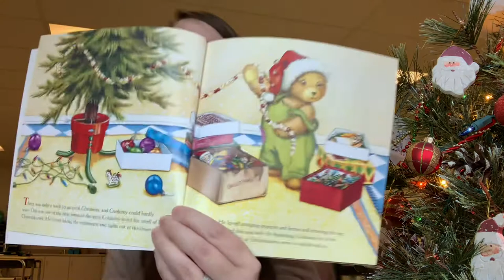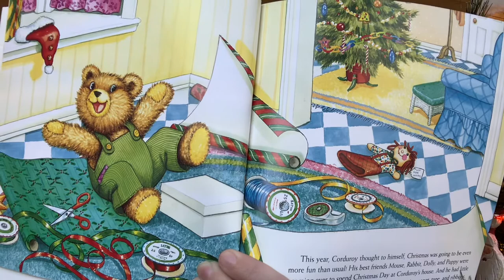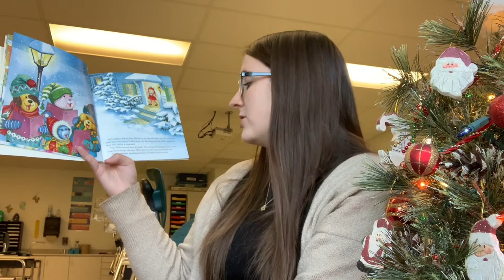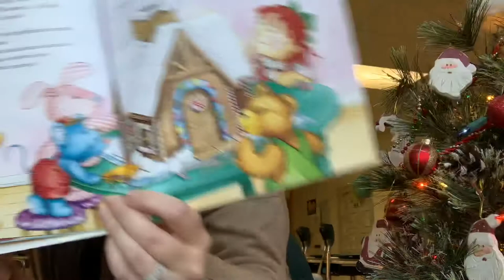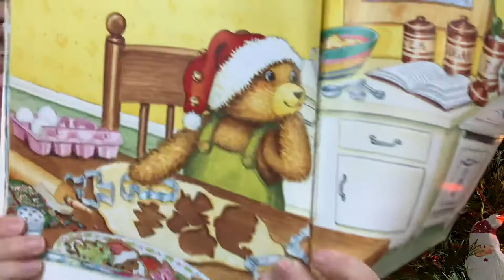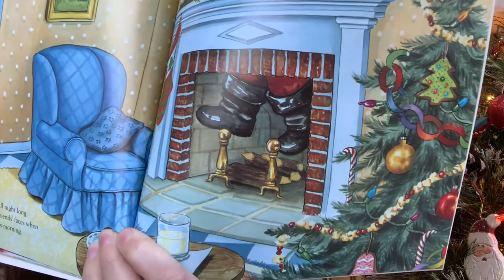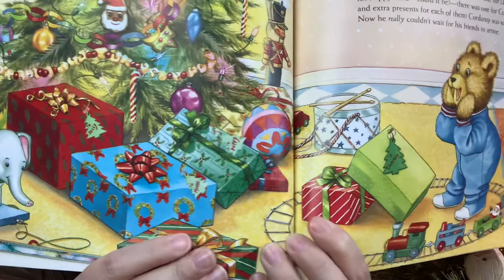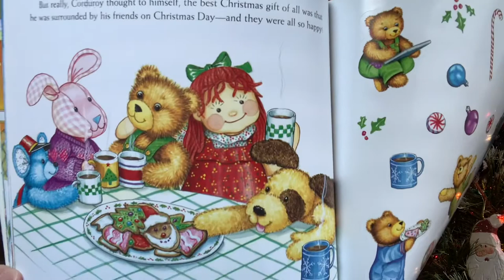Corduroy’s Christmas Surprise Read Aloud